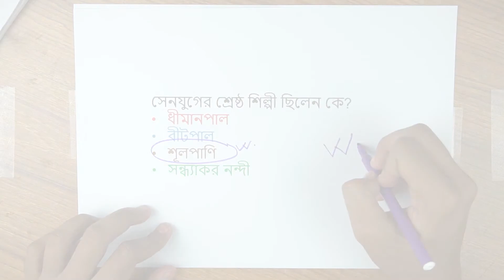০১.১৭. অধ্যায় ১ : বাংলাদেশের ইতিহাস- ভাস্কর্য ও মূর্তিশিল্প, চিত্রশিল্পী [Class 6]